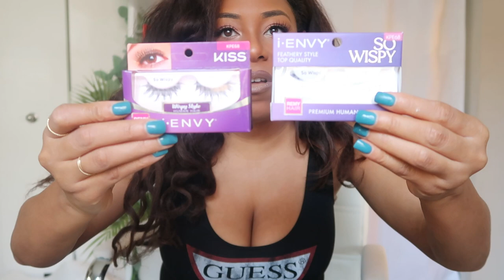MY CURRENT MAKEUP FAVORITES + WHAT HAPPENED TO MY FOUNDATION REVIEWS| LIA LAVON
Hair Worn:  Better Length Clip-Ins

Products Mentioned
NYX Micro Brow Pencil
Laura Mercier Caviar Stick Eye Shadow
Natasha Denona Bronze Eyeshadow Palette
Anastasia Beverly Hills Soft Glam
Anastasia Beverly Hills Jackie Aina Eyeshadow Palette - Discontinued
NYX That's The Point Black Liquid Eyeliner
NYX Always Keepin' It Tight Eyeliner
Laura Mercier Pure Canvas Primer (Blurring)
Fenty Beauty Eaze Drop Blurring Skin Tint
Maybelline Fit Me Matte + Poreless
MAC Studio Fix 24-Hour Concealer
Laura Mercier Secret Brightening Powder for Under Eyes
MAC Powder Blush (Raizin)
Fenty Beauty Sun Stalk'r Instant Warmth Bronzer
Bobbi Brown Bronze Glow
Colourpop Chi / Colourpop Mess Around - Possibly Discontinued
Fenty Beauty Stunna Lip Paint ( Uncensored)
Anastasia Beverly Hills Sepia
Urban Decay All Nighter Spray

Youngbodzy - Damilohun (Prod. by Vkillz)